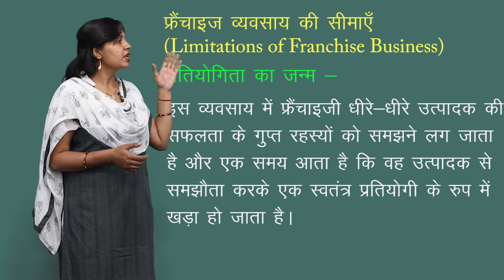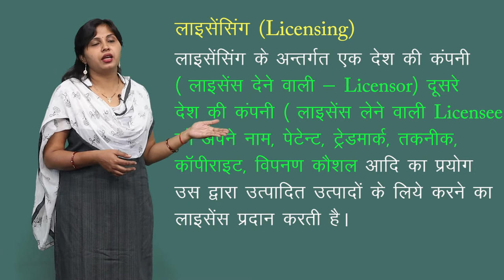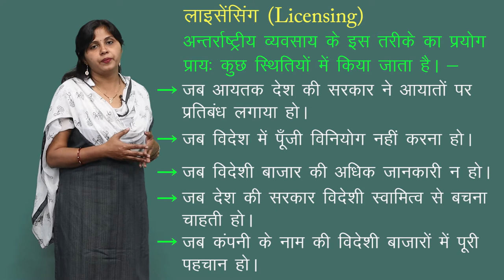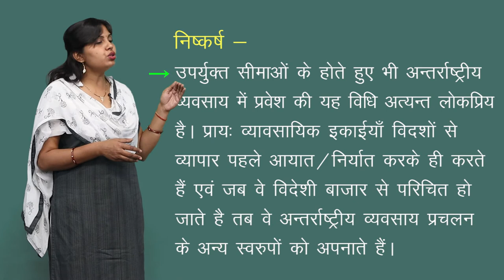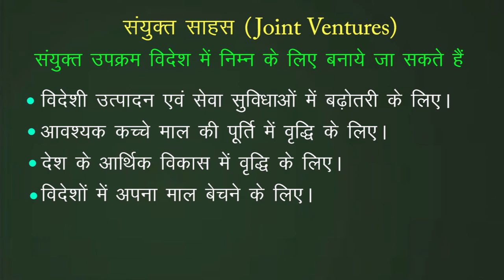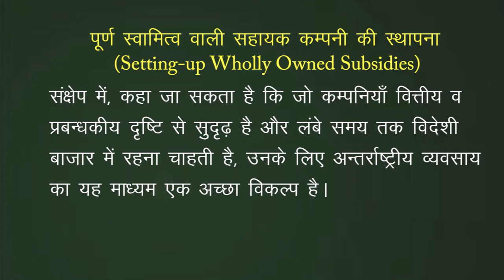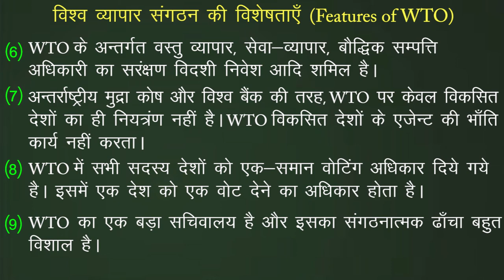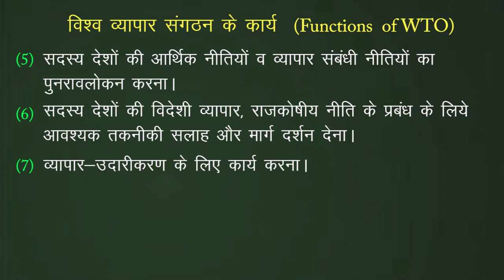CLASS 11th COMMERCE | BUSINESS STUDY | INTERNATIONAL BUSINESS | अंतर्राष्ट्रीय व्यवसाय